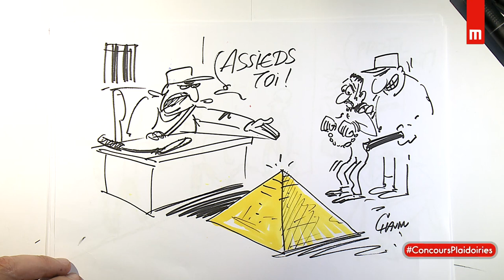Jeanne Chassereau - Concours de plaidoiries des lycéens 2018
" Les libertés Égyptiennes, la corde au cou "
Prix Lycéen & Prix Reporters Sans Frontières